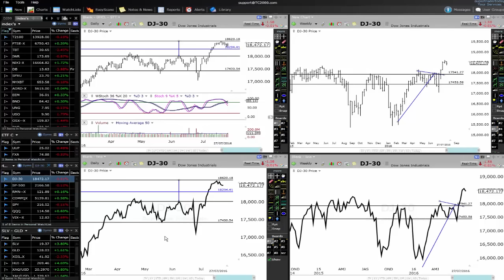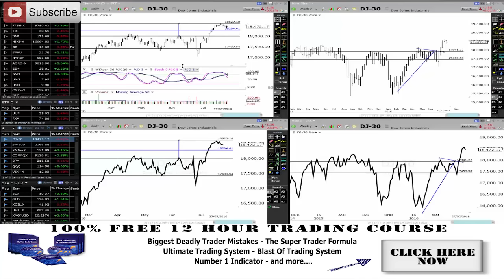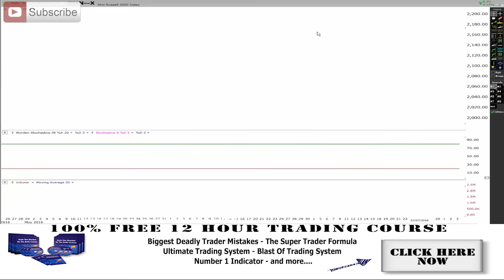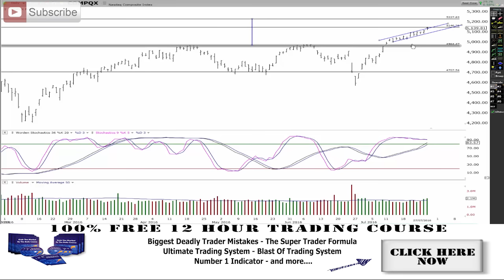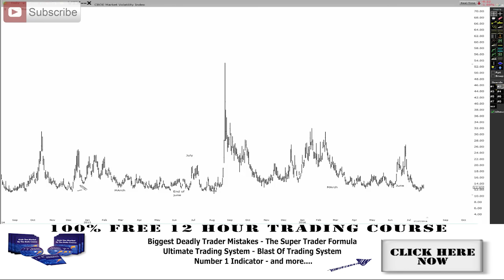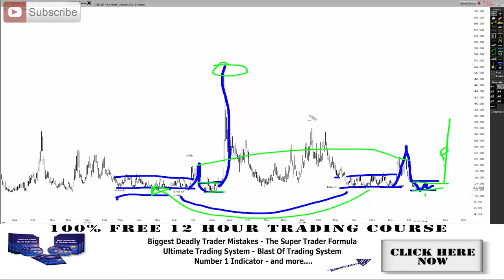Market Update - FOMC And a nothing day - what the - VIX looking good